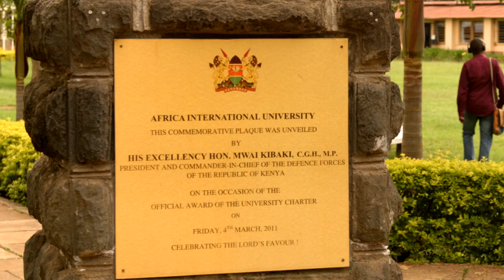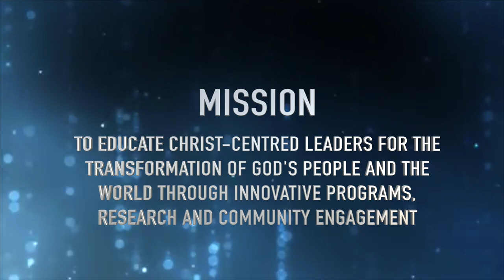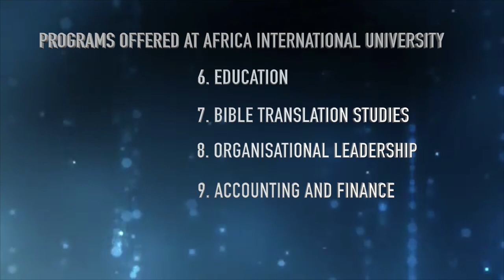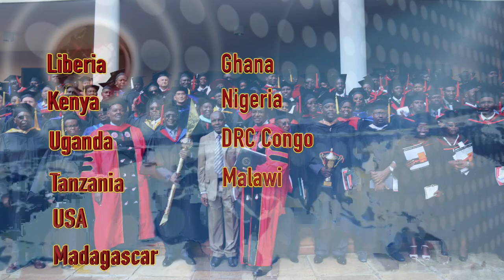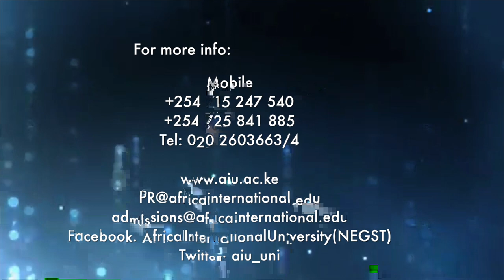Africa International University Documentary.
AFRICA INTERNATIONAL UNIVERSITY {KENYA} DOCUMENTARY